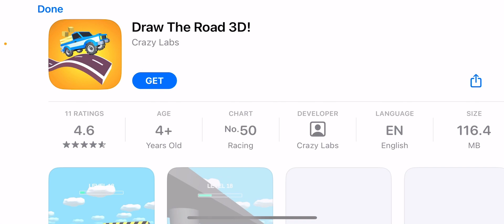Demolition Derby 3 Gameplay